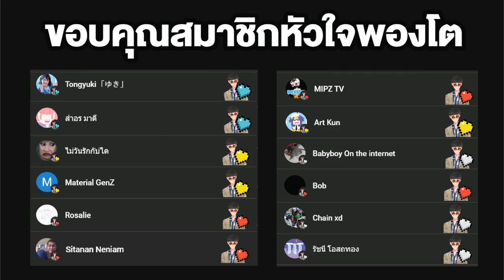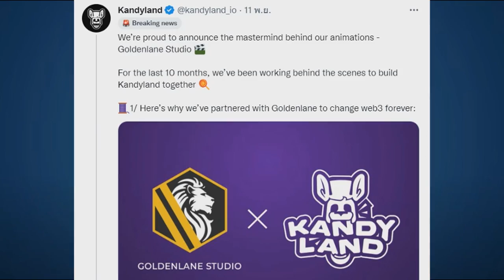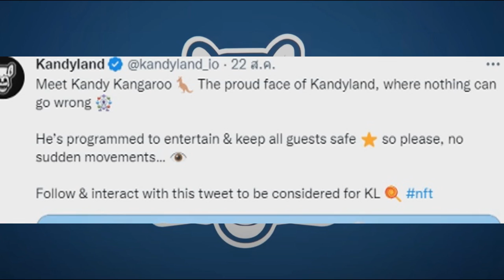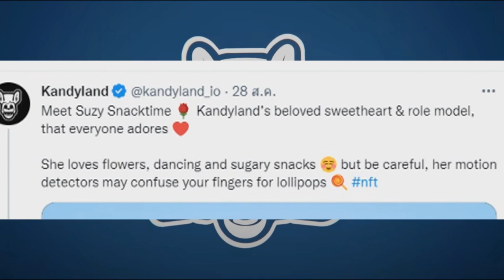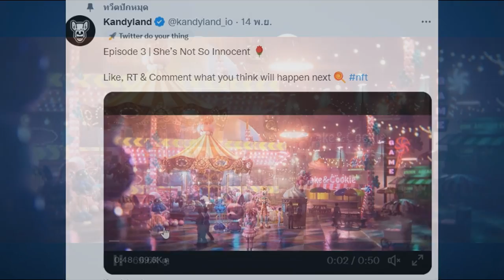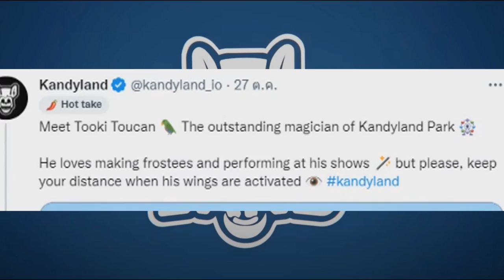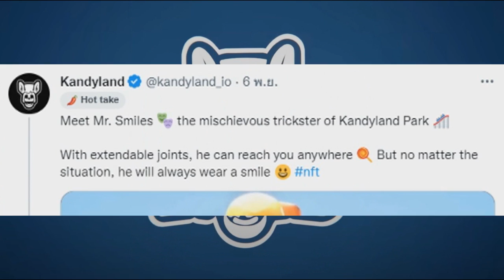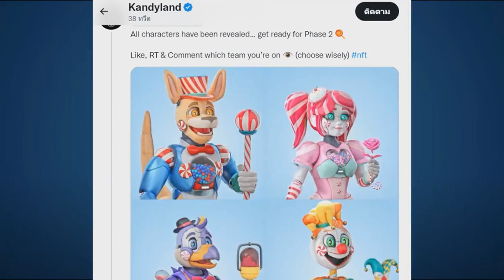รวม 4 ตัวละคร Kandyland Animatronic Series !!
Kandyland